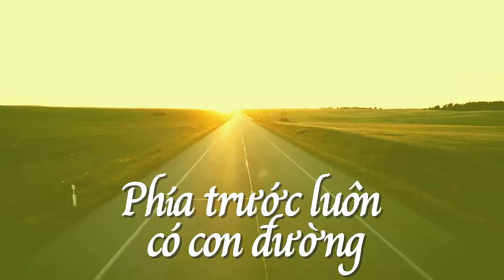Cuộc đời là bầu trời, phía trước luôn có con đường và ngày mai...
Cuộc đời là bầu trời, phía trước luôn có con đường và ngày mai mặt trời vẫn luôn tỏa sáng
Trong cuộc sống, hy vọng là điều không thể thiếu với bất cứ ai, nếu như bạn có đang bế tắc, mệt mỏi thế nào, thì chỉ cần lóe lên một tia hy vọng mỏng manh cũng đừng bỏ cuộc.
Nếu muốn được tiếp thêm sức mạnh và niềm tin vào những ngày đôi chân mỏi mệt. Đừng biến trái tim bạn thành một con đường để ai cũng có thể đi qua mà hãy biến nó thành một bầu trời nơi mà tất cả mọi người đều mơ ước tới.
Cuộc đời tuy vậy nhưng vốn rất công bằng, đừng bao giờ cho rằng mình bất hạnh, phía trước luôn có con đường và ngày mai mặt trời vẫn luôn tỏa sáng.
nguồn
XTT VÀ SUY NGẪM là kênh hay về triết lý cuộc sống, những câu nói hay về cuộc sống.
►XTT VÀ SUY NGẪM Chúc các bạn thật nhiều niềm vui và gặp nhiều may mắn!
►Bấm vào cái chuông góc bên phải màn hình để nhận được thông báo khi XTT & SUY NGẪM ra Video mới nhất nhé!